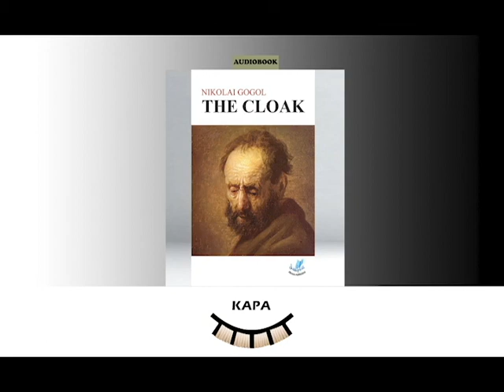Gogol - The Cloak Audiobook - Sesli Kitap